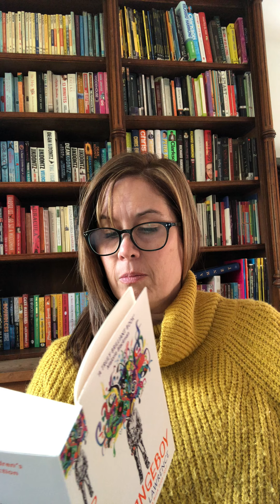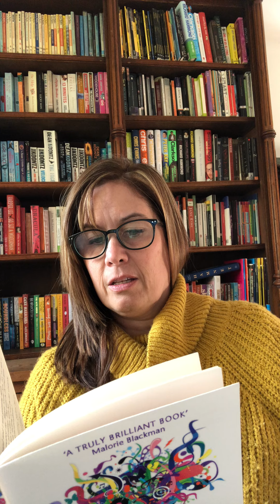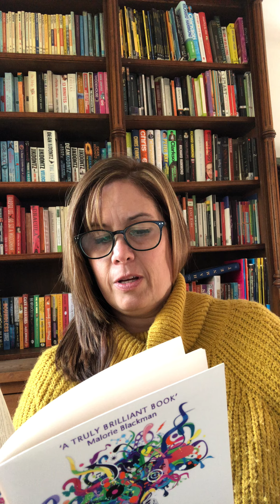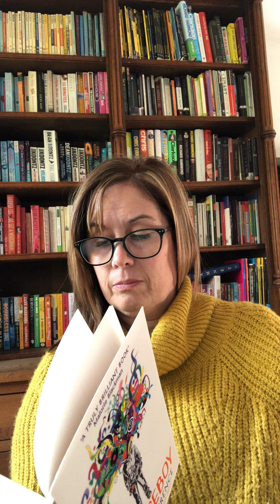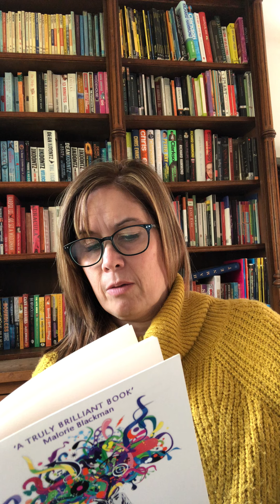Orangeboy - Patrice Lawrence Chapter 1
Orangeboy tells the story of 16-year-old Marlon, who finds himself facing tough choices after a date ends in tragedy. Despite not wanting to follow his older brother Andre down the wrong path, Marlon gets caught up in London’s gang culture and things soon start to spiral out of control.

Author Melvin Burgess, one of the prize judges, said: “Orangeboy ticked so many boxes for so many of the judges. It’s a page-turning thriller. The characters and their relationships are truthful, delightful, surprising and strong. It was so refreshing to read something set in an urban black community that will appeal to a diverse UK readership. It deals with family, friendship, sex appeal, loyalty and generally being human. It is so accomplished and we all really feel there is something there for everyone.”